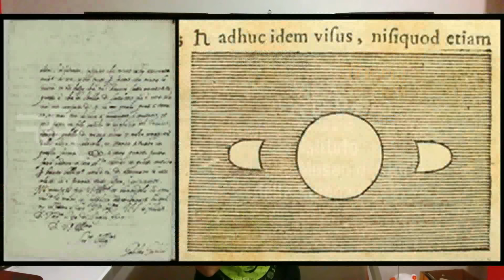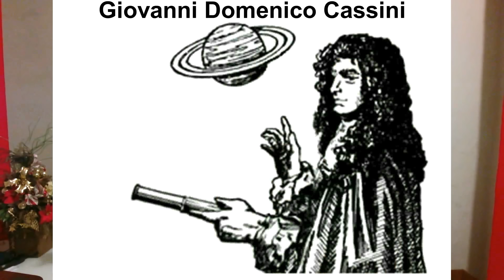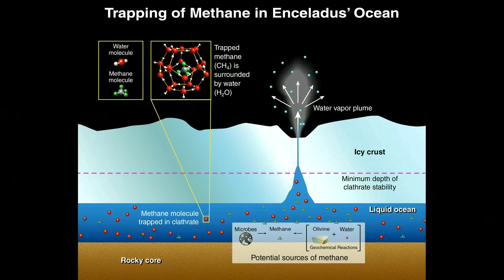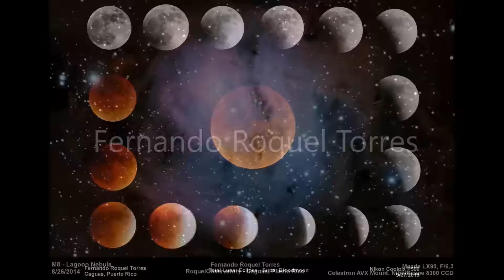El Planeta Saturno Marzo 14 2016